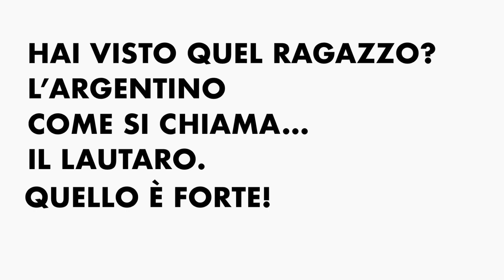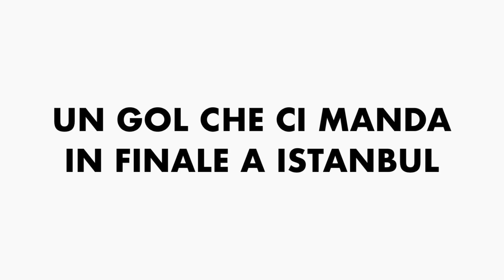La Vigilia Del Derby Di Champions.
Finalmente ci siamo: domani ci sarà Milan Inter, semifinale di Champions League.
A pochissime ore dal Derby, il cervello si pone molte domande:
Ci sarà Leao? Come lo sostituiremo nel caso? Guardare Real Madrid City ha senso?
Troppe domande, poche risposte.